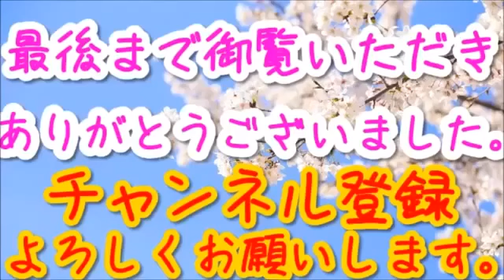【韓国崩壊】フランスがついに韓国の歴史の矛盾を指摘！！ 『韓国はなぜ謝罪しないのか！？』